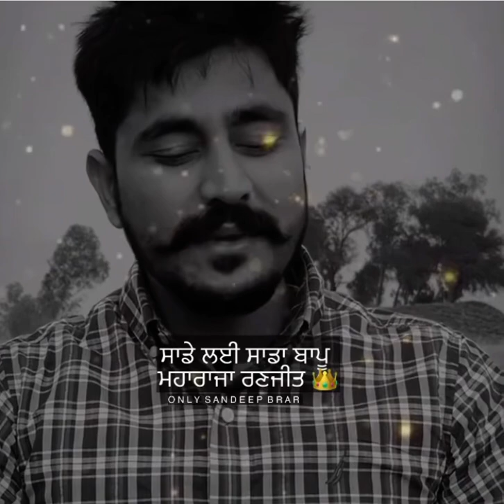Baapu By Sandeep Brar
Sandeep Brar Shayri